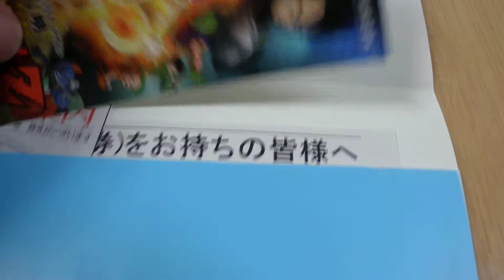【ドラゴンボールZ 復活のF】の映画前売りチケットを買ってみた。 Movie advance tickets of [F of Dragon Ball Z resurrection]